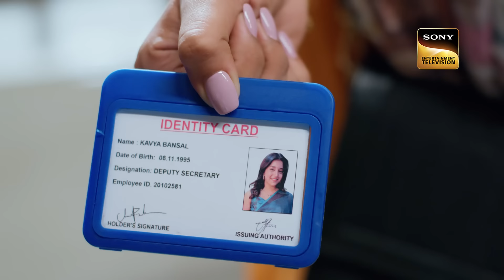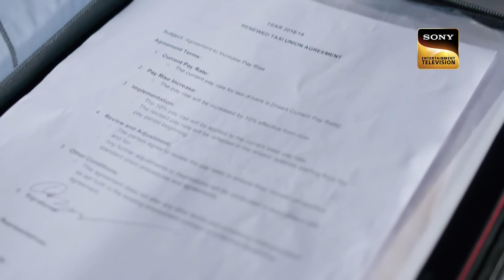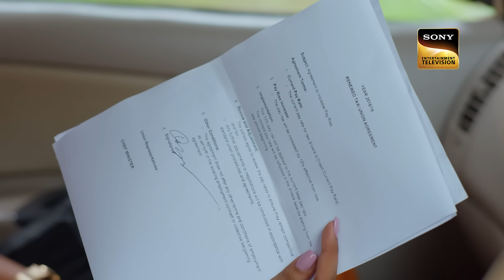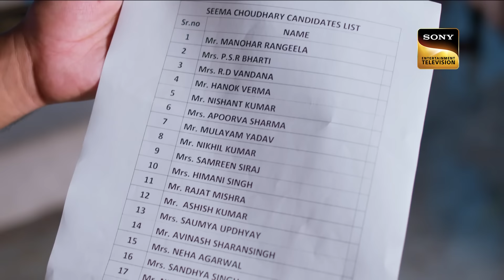Adi Saves Kavya | Kavya - Ek Jazbaa Ek Junoon - Ep 238 | Full Episode | 22 Aug 2024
Episode 238: Adi Saves Kavya
Kavya enters the Divisional Court with Adi discreetly following her. Moments later, she's ambushed by a gang of goons, but Adi heroically intervenes, saving her from harm.